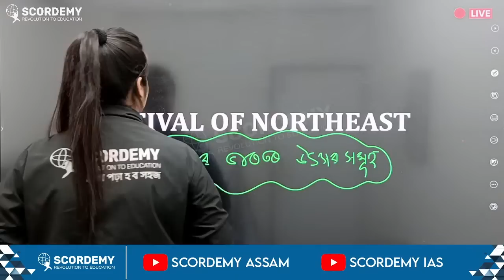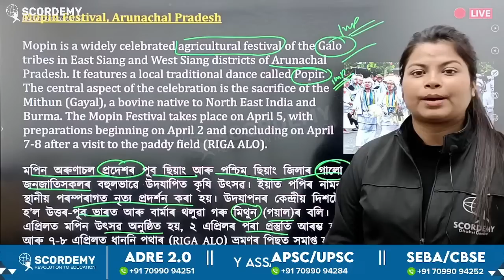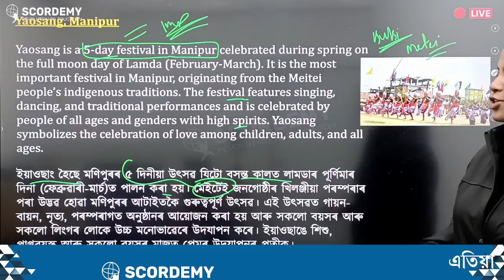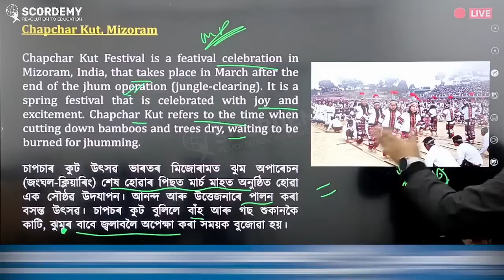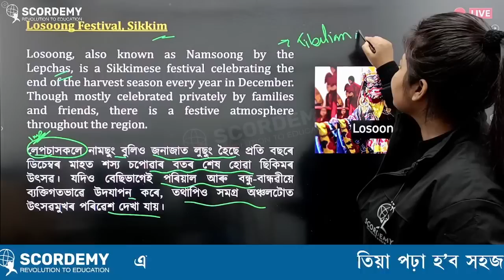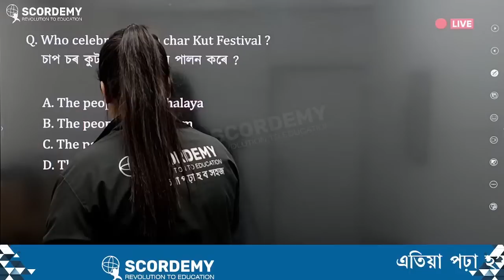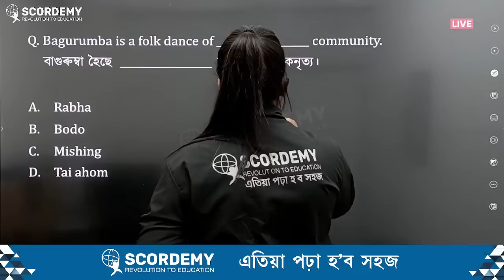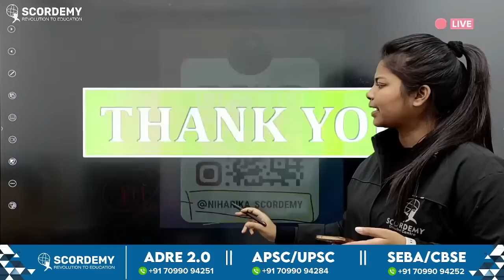Assam & It's people |Festivals of North-East|পোহৰ Part- IIAssam TET 2024|By-Niharika Ma'am